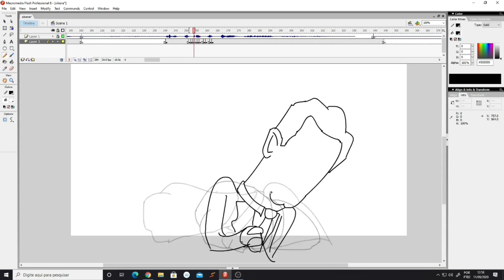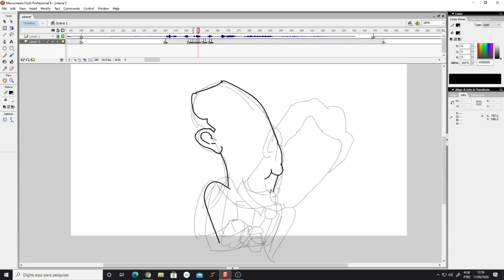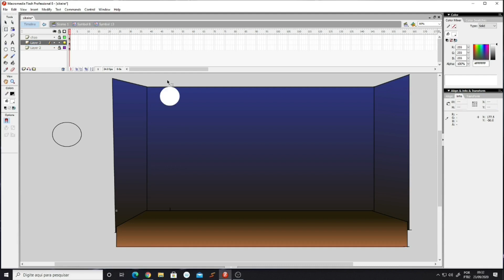Sikera Junior- Ladrão caiu ?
Quer utilizar musicas sem direitos autorais em seus videos?
ta aí o canal ideal macho !

🔉‼️‼️ Quer fazer perguntas ou entrar em contato comigo?

Me Sigam no Instagram   e pode chamar que é noiiss 😎!! Link aqui em baixo

Instagram pessoal : @teo.ferreiraa

instagram do canal : @anima.tube

canal : @SikeraJunior